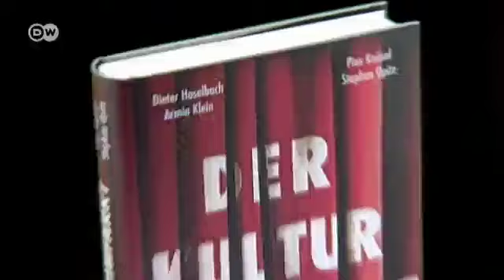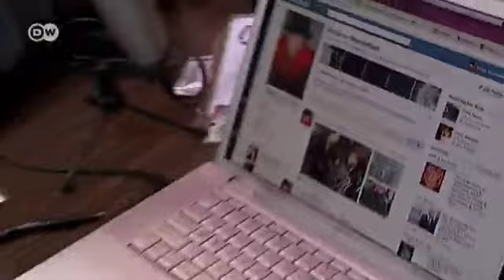Talk with Theatre Director Thomas Ostermeier | Talking Germany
Thomas Ostermeier is managing director of the Schaubühne theatre in Berlin and has long been regarded as a leading light of the German stage. He has already been recognized for his work as a director: in 2011 he received a Golden Lion at the Venice Biennale film festival as a lifetime achievement award. Talking Germany presenter Peter Craven speaks with Thomas Ostermeier about the theatre, talent and tragedies.